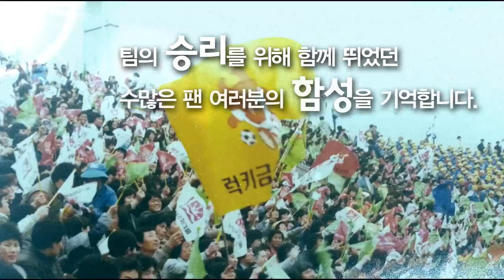FC서울 K리그 통산 400승 기념영상 "축하하고 감사합니다"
지난 6월 1일 전남과의 경기의 승리를 통해 FC서울이 K리그 통산 400승을 달성했습니다.
이를 기념하기 위해, 400승 기념 영상을 제작해 봤습니다.

많은 선수들의 승리를 위한 땀과 노력
많은 팬 여러분들의 뜨거운 함성과 응원이 있었기에 가능했던 대기록이자 대역사를
기념하지 않고 넘어갈 수 가 없겠죠?^^
반가운 선수들, 감독님의 모습을 담아서 만든 기념영상 함께 보시겠습니다.
영상은 6월 23일 부산과의 경기에 전광판을 통해서도 함께 보실 수 있습니다.

"여러분 축하하고 감사합니다"